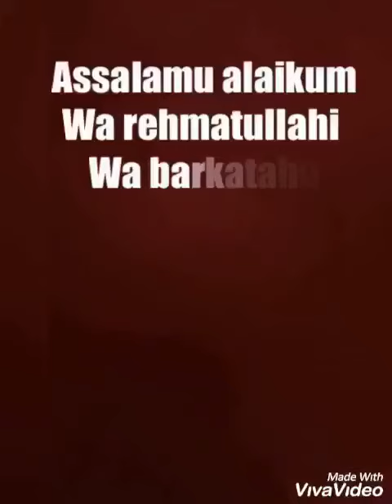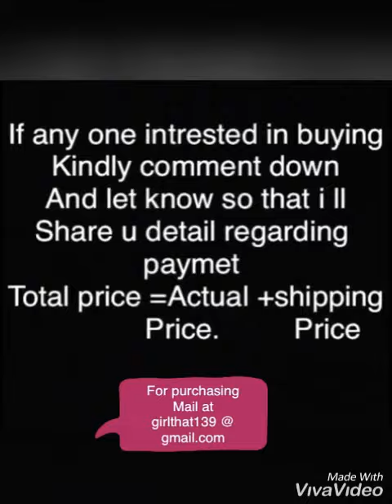Instant Sequin hijab|Ready to wear hijab|Pink colour with black sequin work hijab|grab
Assalam alaikum beautiful people!
 today i really got BEAUTIFUL amazing scarf which is sinstnt  form .It has new and different elegant Sequin work/light shiny work patterN at the entire capof hijab .

It is Available  in 1 colour only grab it now limited stock.
Open pic at the end of the video
 Providing u with Very Gud Quality fabric (chiffon

Payment online only

DomeSTic and INTERNATIONAL SHIPPING ALSO AVailabale

Price-₹380+$

NO RETURN,NO EXCHANGE POLICY
100%BEST QUALITY

______________For me ,Achivmnt is not Making  thousands of customers..Achievment  is Making 1 customer happy So dat they  order nxt tym from me only